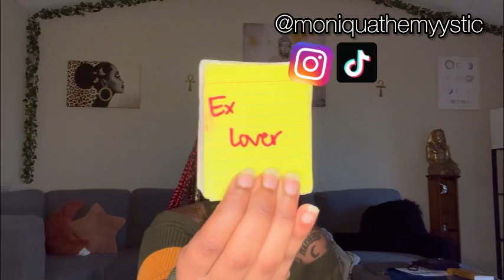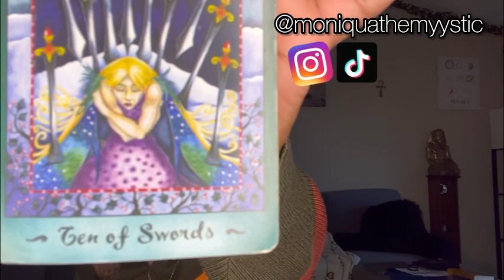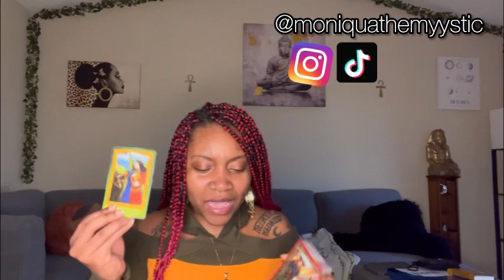TAURUS♉️:Everyone can’t be around for your blessings🍀🫸🚶|DECEMBER MONTHLY READING